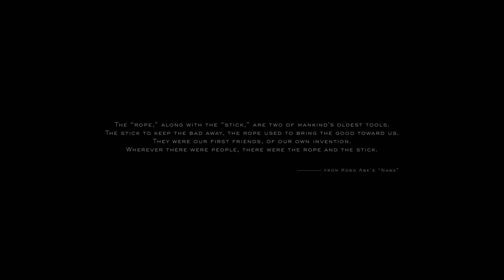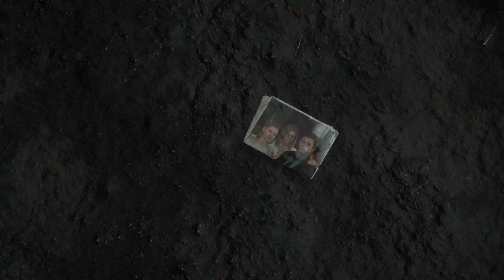Death Stranding: Directors Cut - Prologue